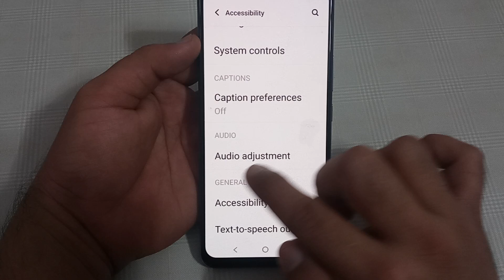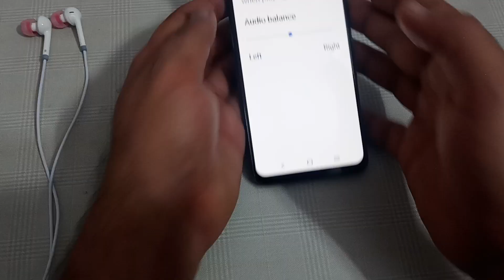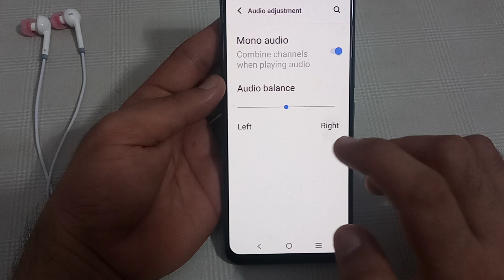how to enable mono audio in Vivo t2, Vivo t2 mono audio setting